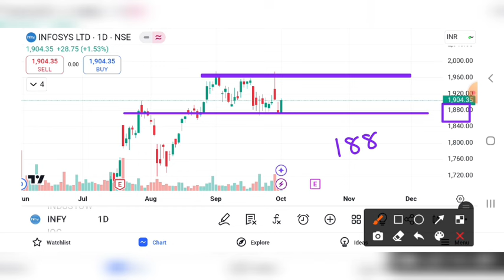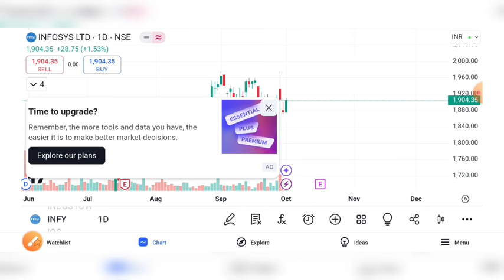INFOSYS SHARE BREAKOUT | INFOSYS SHAER BREAKOUT | INFOSYS SHARE LATEST NEWS